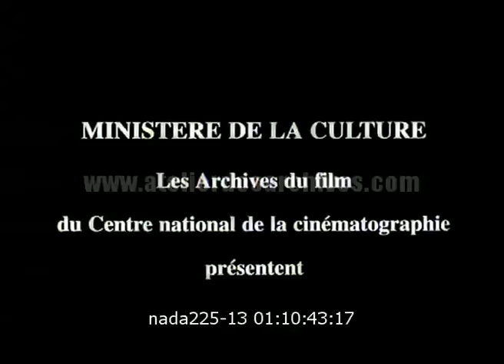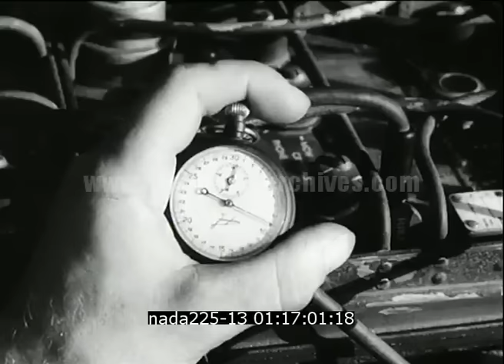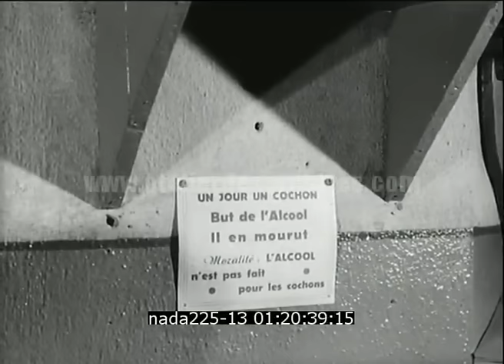Bataillon de choc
Description : Film fiction sur un commando spécial.
Basées dans le camp militaire de Collioure, les nouvelles recrues du regiment parachutiste d'infanterie de marine s'entraînent en plaine, en montagne et en mer. Au camp, le premier entraînement est le parcours du combattant chronométré. Les jeunes soldats apprennent ensuite les rudiments du saut et de l'atterrissage au sol. Au bout de quelques semaines, une fois les bons réflexes acquis, ils font leur premier vrai saut. En montagne, ils s'exerçent sur un parcours tracé dans une vieille citadelle, afin d'acquérir de l'adresse et un équilibre parfait. Sur les massifs, l'escalade leur donne de la souplesse, de l'audace et de la ténacité. En hiver, le ski complète leur formation. Les exercices en mer perfectionnent leur entraînement physique ; ils font de l'aviron, de la natation et s'exercent à sauter dans l'eau à partir d'un bateau à moteur lancé à pleine vitesse. L'exercice le plus délicat consiste à sauter en parachute en pleine mer, nager jusqu'à la côte, puis grimper jusqu'au sommet d'une falaise ; mais attention, avant de se retrouver dans l'eau, ils doivent impérativement dégrafer le harnais, qui les relie à leur voilure, au risque de se noyer.

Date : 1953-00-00